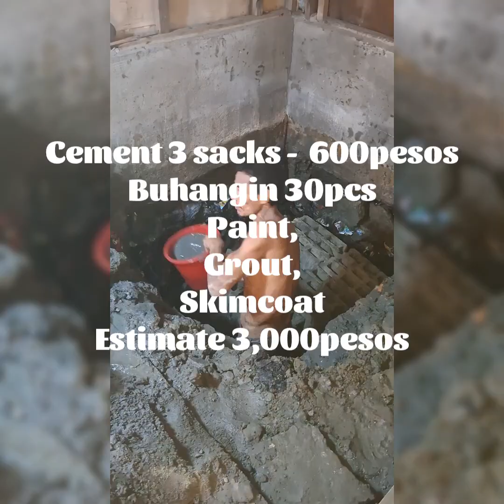Magkano lahat nagastos ko sa pagpapagawa ng C.R. sa squatters area? Umabot 20k naka tiles na